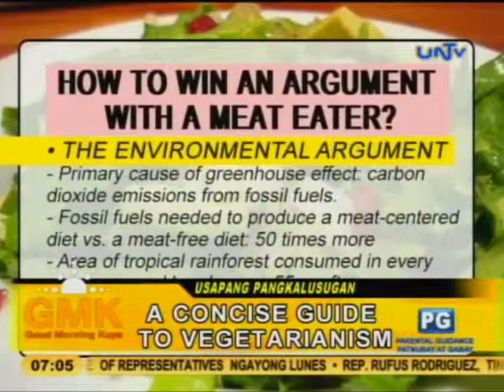Guide to vegetarian diet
Guest: Dr. Jessica De Leon, Family Medicine/Integratice Medicine